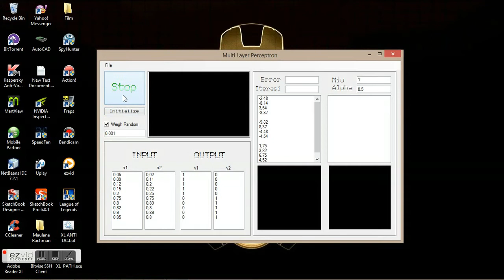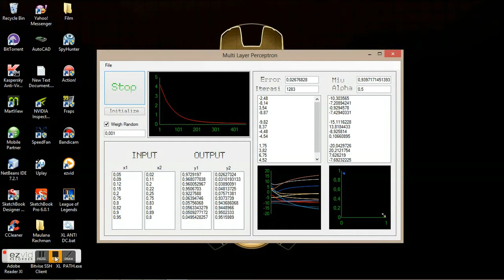Multi Layer Perceptron